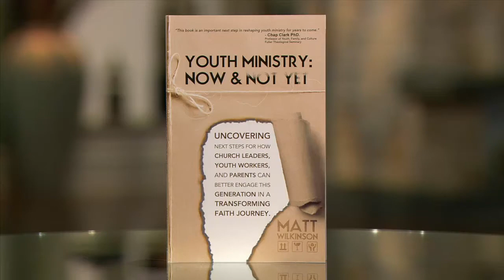A New Generation -- Youth Ministry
Matt Wilkinson-Director, Youth Ministries, CBOQ (Canadian Baptists of Ontario & Quebec)